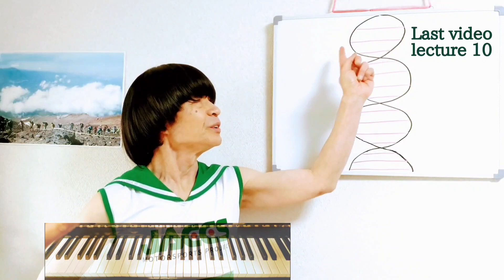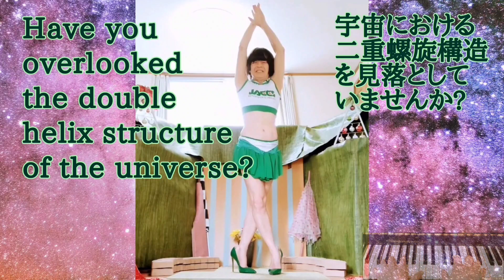First of all 手始めにまず